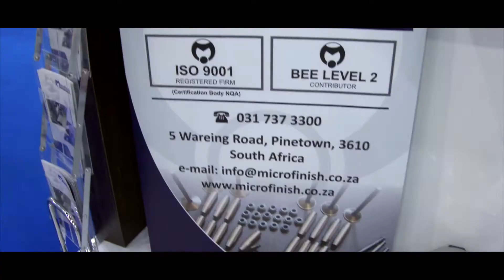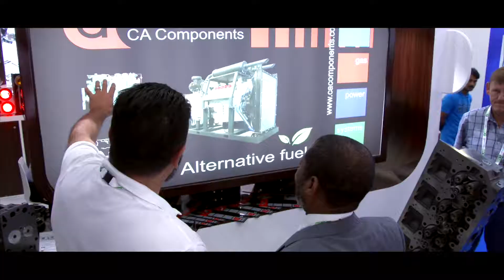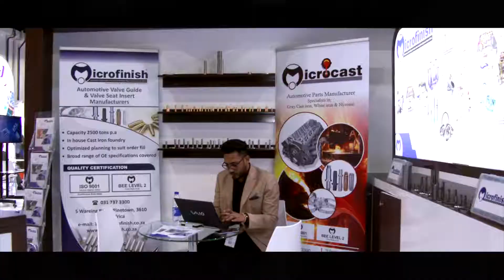S0UTH AFRIKA Exhibition in Dubai World Trade Centre 2015